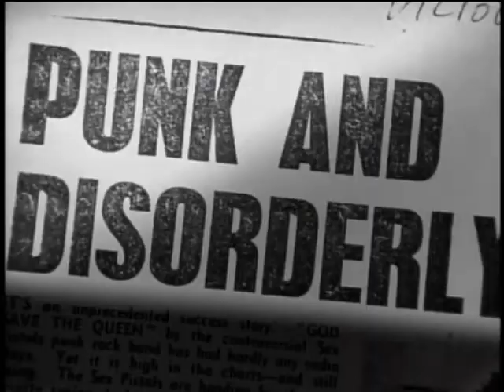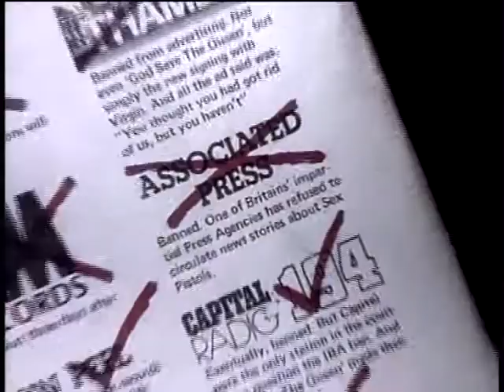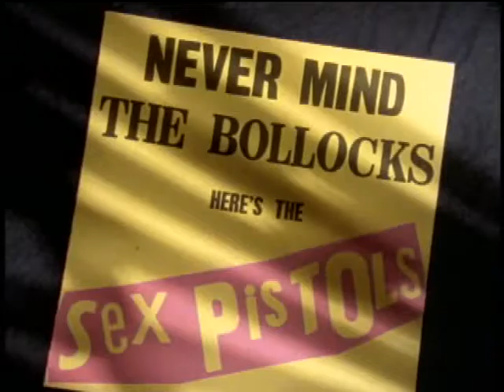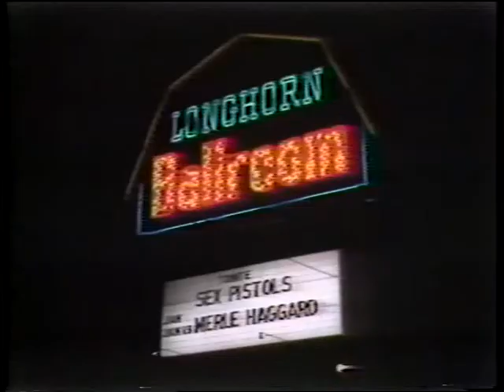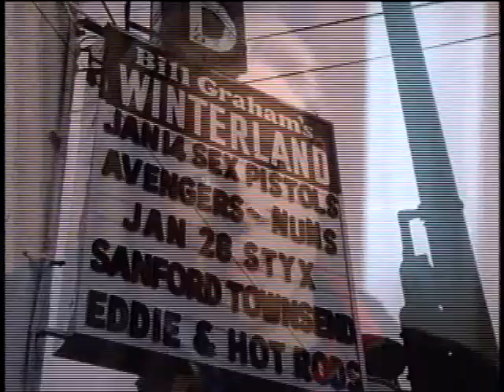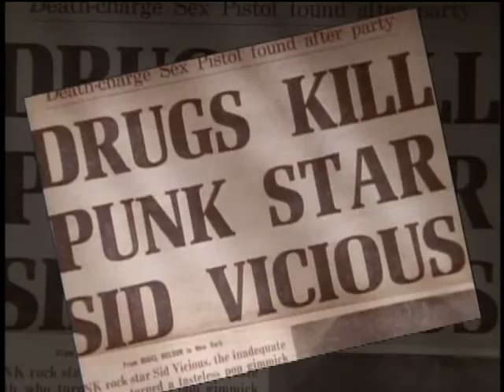GHUM The Sex Pistols' Saga